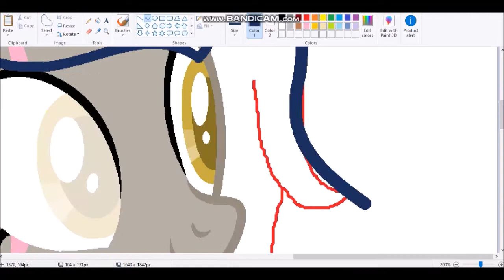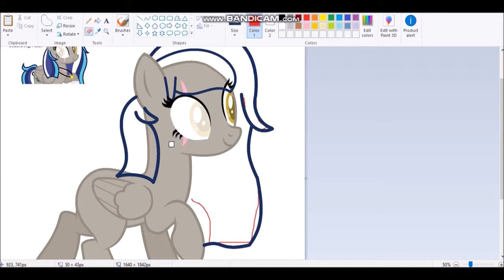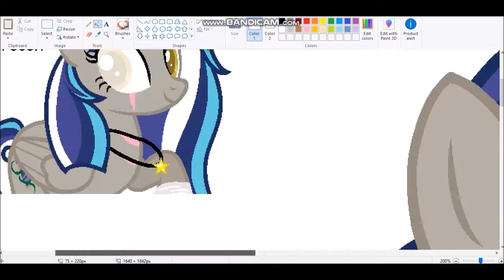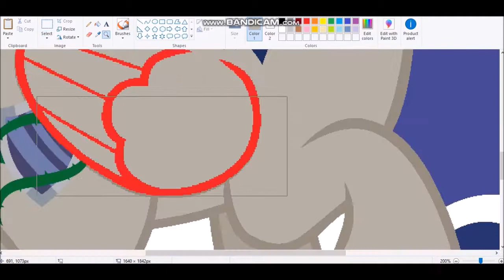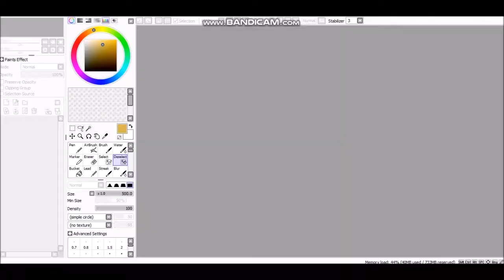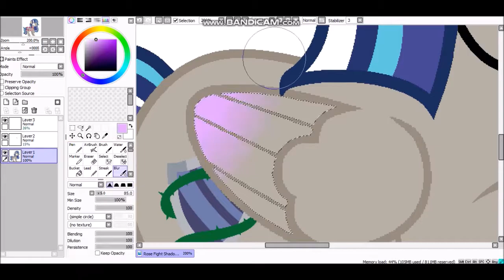🎨🎨(MLP BASE EDIT) MLP Next Gen Rose Fight Shadow🎨🎨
🎨🎨Bases ________________________________________🎨🎨

Music!!!